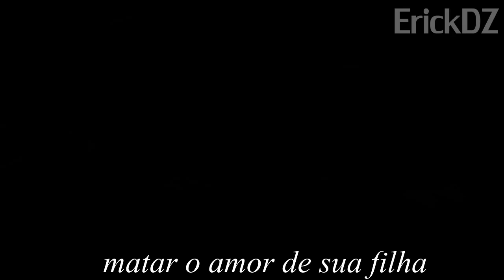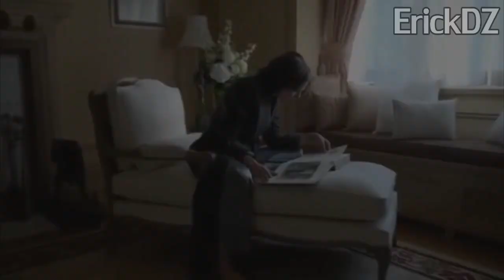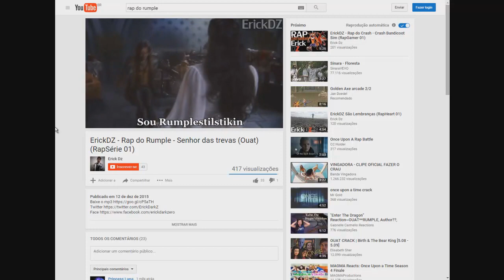Eldarion Star - Rap da Rainha MA - Coração Impiedoso - Ouat (RapSérie02)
Ainda na floresta encantada regina tinha um grande amor
seu nome é Daniel que ficava no estabulo
não era príncipe nem rei

mas tinha lealdade
com certeza esse era
um amor de verdade

um cavalo desgovernado,branca de neve em cima
mas era uma armação com a mais negra das magias
branca era filha do rei

que foi salva por regina
proposta de casamento pelo Rei foi recebida
mas Daniel também queria se casar

nem que tivesse que fugir pra outro lugar
branca não guardou o segredo,Daniel pagou o preço
teve o coração arrancado direto do seu peito

Aprendiz de Rumple se tornou Regina
baniu sua mãe, pro país das maravilhas
lançou a maldição,apagou a memoria de todos

ela é uma rainha com coração impiedoso

2X"HA... Melhor se não vacilar ou o que?
   seu coração vai arrancar
   Com
   Essa maldição vai ter seu final Feliz
   Rainha Ma, Evil Queen"